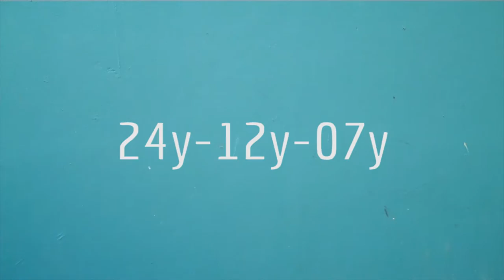24y-12y-07y (JK Mandawe X DUNCAN Torque)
Made this video to practice both my yoyoing and video editing skills and also to thank a friend who gave me the yoyo that I'm using in this video.

This video is dedicated to all my family and friends who are special to me. Thanks to all of you :)